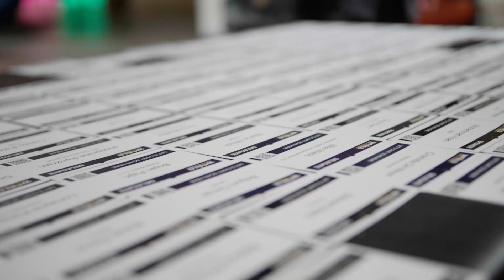World Data Summit, 18-20 May 2022, Amsterdam, The Netherlands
3 days full of hand-on talks, workshops, round tables on the hottest data analytics issues and, most important, networking! That was fantastic guys!

Special thank you to all our speakers and sponsors Intel, Manta, Xtendr, Piano, Evalueserve, Momentive, Quix, EasyReport for making this event a success!